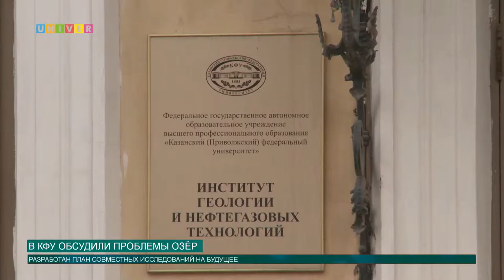В КФУ обсудили проблемы озёр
1 октября в Институте геологии и нефтегазовых технологий стартовала  II Международная конференция по решению проблем, связанных с исчезновением и загрязнением озёр и водоёмов. Подробней об этом смотри в нашем сюжете!